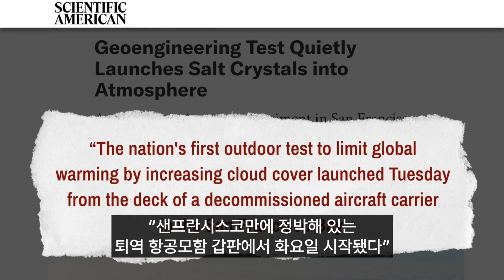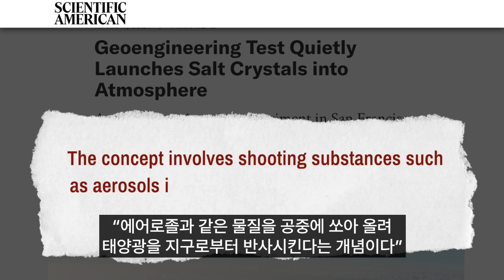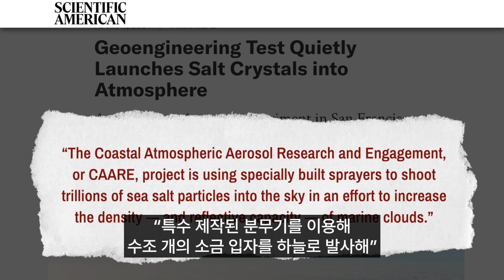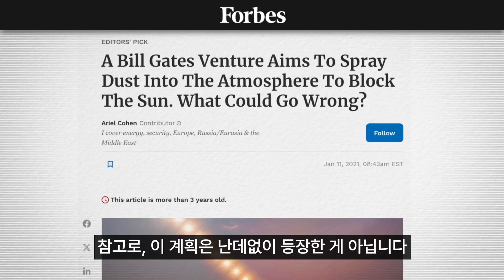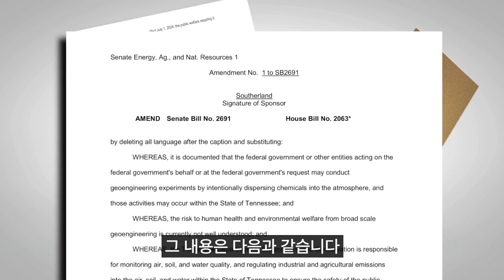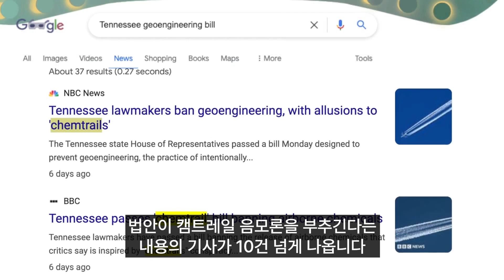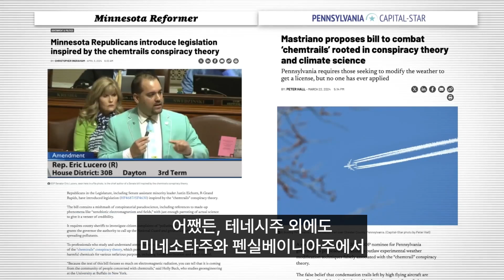기후변화에 맞선 에어로졸 살포 실험…자연에 개입할 수 있을까 [팩트매터]